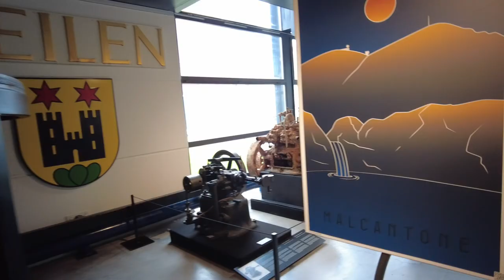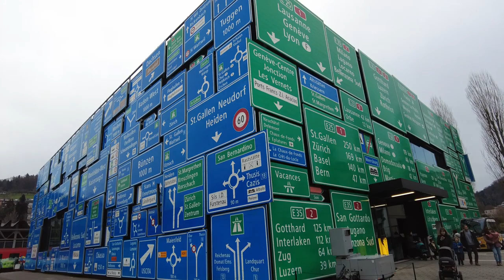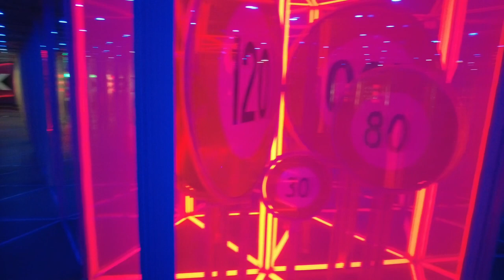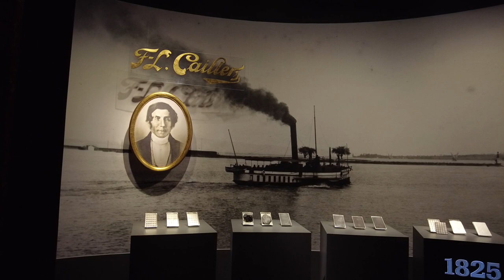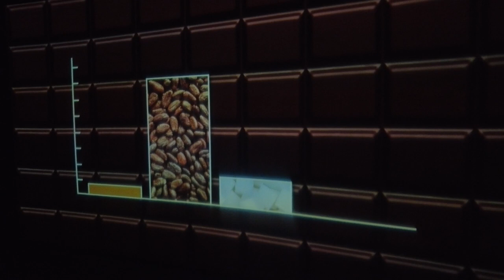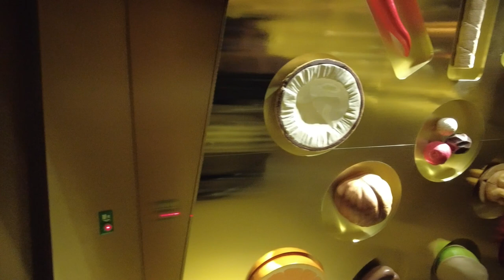Verkehrshaus der Schweiz Luzern & Swiss Chocolate Adventure (Lindt Darkride)!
Ich zeige euch in diesem Video nehme ich euch mit ins Verkehrshaus der Schweiz und zum Swiss Chocolate Adventure.